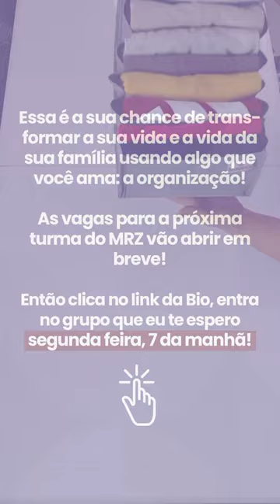COMO DOBRAR E ORGANIZAR BLUSAS DE MANGA CURTA👚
SALVE essa dica pra consultar.

🏷️ Para mais dicas diárias como essa, siga a @priscilasaboiaorganizer

156/365: COMO ORGANIZAR SUAS CAMISAS DE MANGA CURTA👚

Novamente elas, as nossas queridinhas, colmeias. 😍

Gente, elas são d+, não é, não?!

A dica é muito simples, mas muito valiosa e você provavelmente já passou por esse problema de dobrar suas camisas de manga curta, empilhá-las e ao tirar, tudo desabou…😮‍💨

A colmeia resolve isso.

Me conta se você guarda assim as suas camisas👇🏻

E você, quer descobrir como dar um fim definitivo na bagunça da sua casa e da sua vida?

Essa é a sua chance de transformar a sua vida e a vida da sua família usando algo que você ama: a organização!

Cursos e muito mais no link da minha bio

156/365